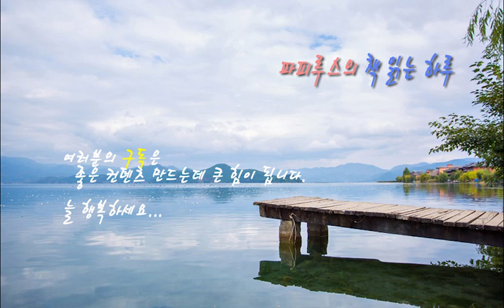노인과 물고기와의 한판 승부 "노인과 바다" #3 어니스트 헤밍웨이 Ernest Hemingway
노인과바다 #3